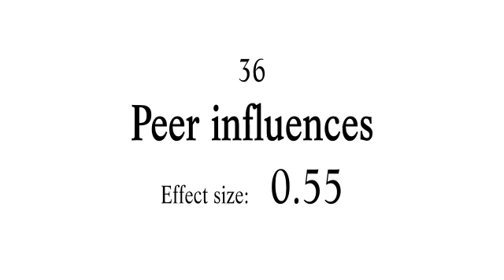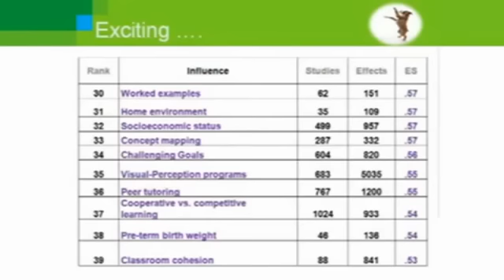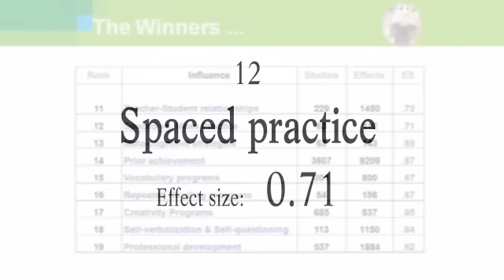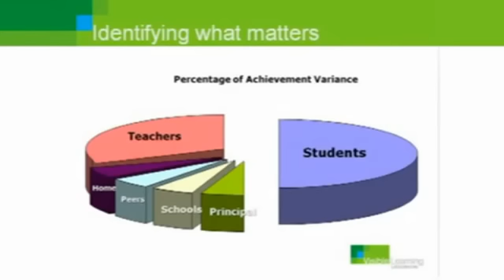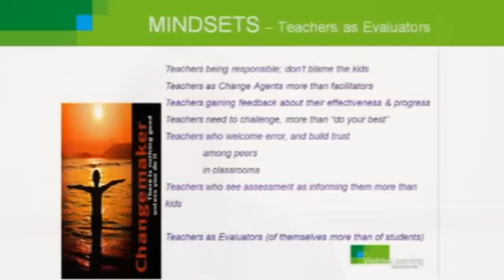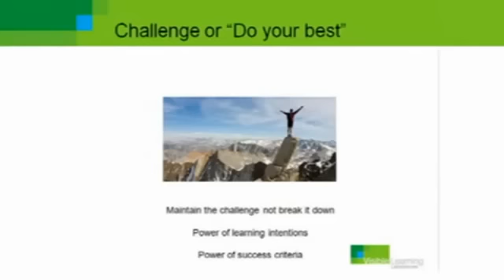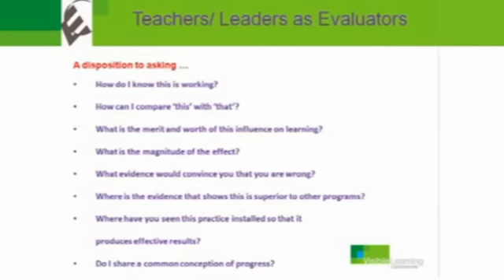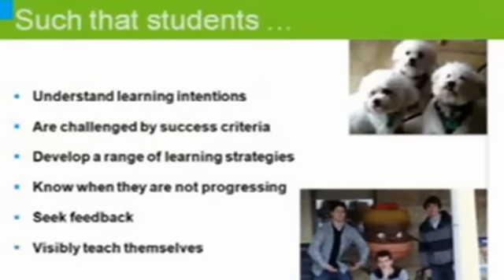John Hattie, Visible Learning. Pt 2: effective methods.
Edited highlights of a talk by John Hattie where he outlines some of the most successful methods to promote learning.

To join The Evidence Based Teachers Network: a network of teachers who aim to put evidence into practice,